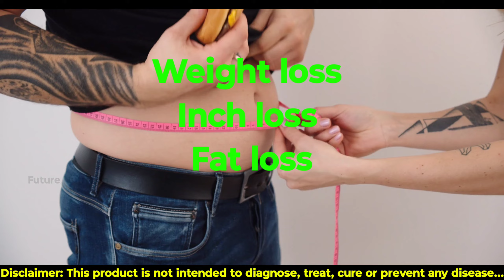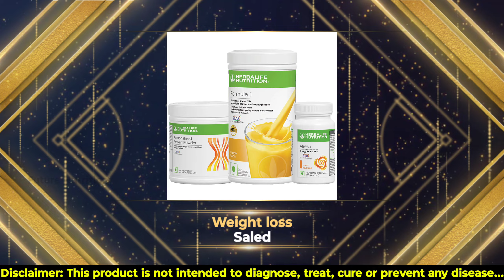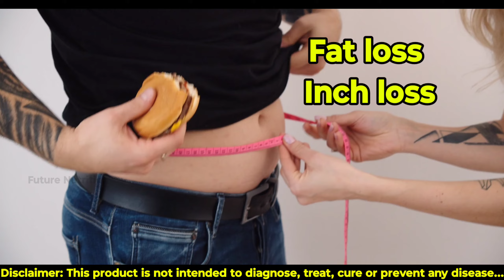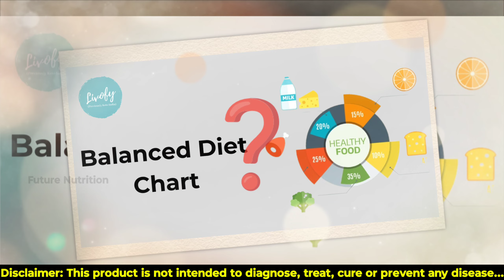Herbalife weight loss best tips tamil | CALL+91 8438417348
All health problems information tamil:

Herbalife nutrition
Skin problems
Heart health
100 kg weight loss tips